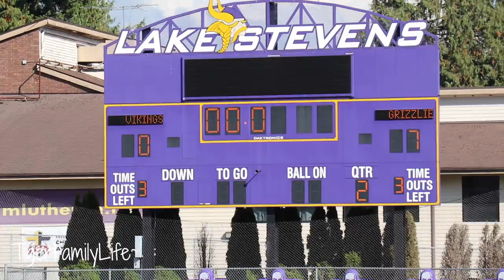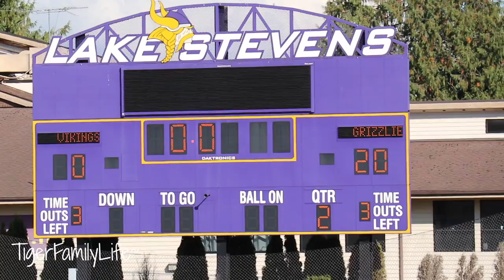BEST FOOTBALL DEFENSE | 1ST HALF GAME #4 ACE TIGER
Get in touch the old school way:
Tiger Family